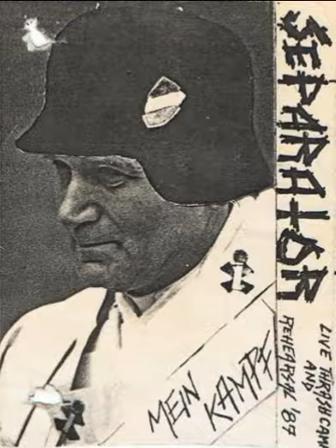Separator - Bestial Horror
Separator (Pol)
Demo: Mein Kampf (1988)